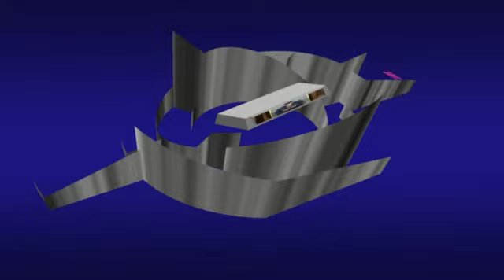Hakekat Kepemilikan (Drs. ISKHAQ) - Kajian Ahad Pagi Masjid Darul Iman Pekalongan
Kajian setiap Ahad Pagi di Masjid Darul Iman Kota Pekalongan. Jam 06 s.d. selesai